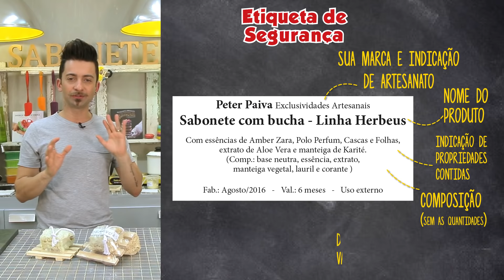Sabonete na Bucha - Peter Paiva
Aprenda a incrível técnica do Sabonete na Bucha e inove em suas criações, deixando a hora do banho mais prática e gostosa!

Materiais

500g de Base Glicerinada Branca
1 colher (sopa) de manteiga de Karité
50ml de essência
(50% Amber Zara, 30% Polo Perfum, 20% Cascas e Folhas)
100ml de lauril
50ml de extrato de Aloe Vera
Corante cosmético verde abacate
Bucha vegetal